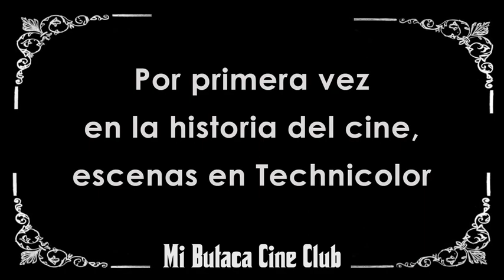Película El Fantasma de la Ópera (1925)